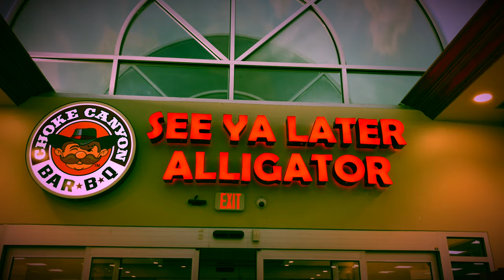EXTREME DUCT TAPE CHALLENGE {GONE WRONG} HE ALMOST LOST HIS ARM!